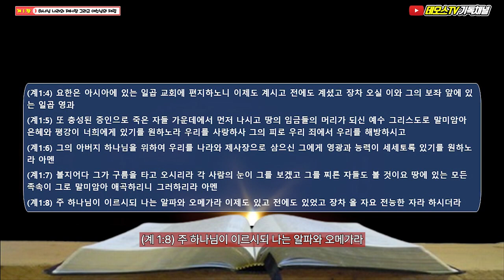📕계시록 4강 | 하나님 나라와 제사장 그리고 예수님의 재림 (계시록 1장4-8절)